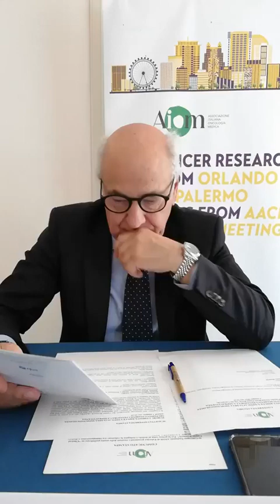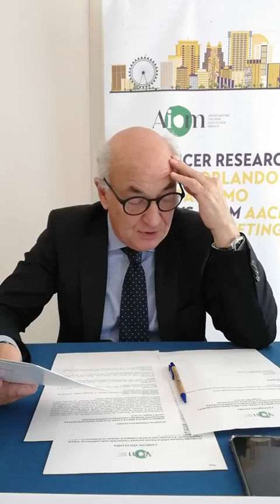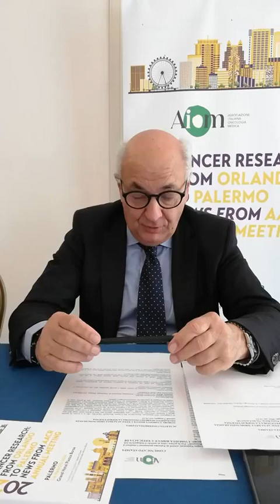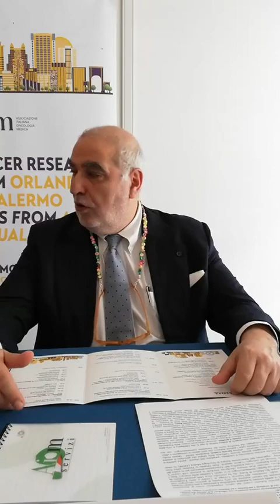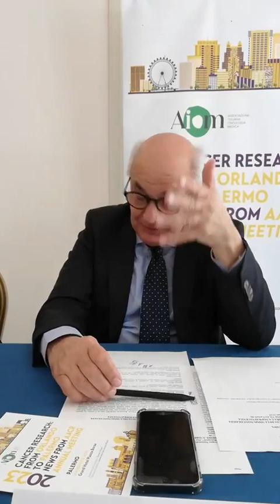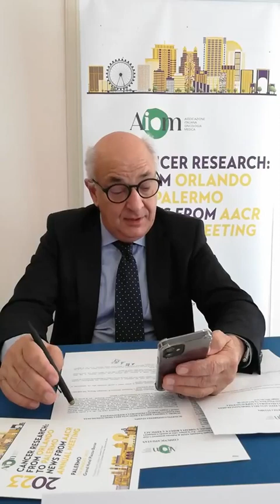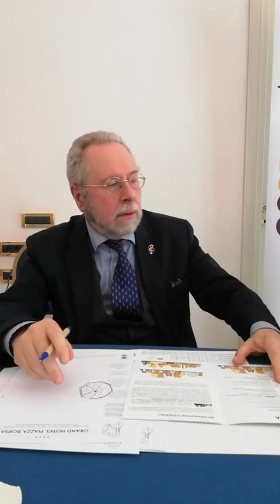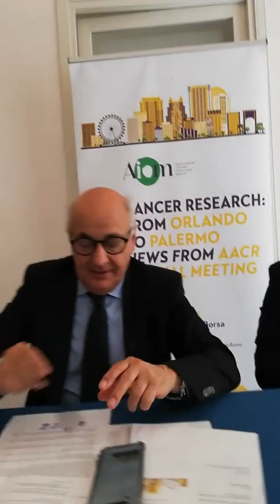Conferenza stampa | Cancer research: from Orlando to Palermo news from AACR Annual Meeting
Conferenza stampa di apertura del Convegno AIOM "Cancer research: from Orlando to Palermo news from AACR Annual Meeting" (5/6 maggio 2023, Palermo).
Intervengono Saverio Cinieri, Presidente Nazionale AIOM, Antonio Russo, Tesoriere AIOM e Professore Ordinario di Oncologia Medica, DICHIRONS – Università degli Studi di Palermo e Mauro Boldrini, Direttore Comunicazione AIOM.